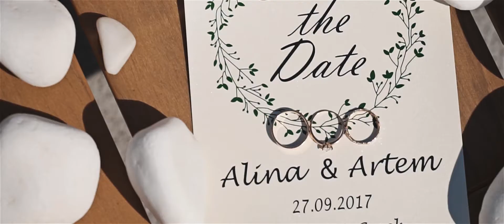Wedding in Santorini Alina & Artem, September 2017 | Te Amo Wedding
Wedding planner:  Te Amo Wedding
Photographer: Julia Tsiushkevich
Videographer: Aleksei Tsiushkevich
Stylist: Julia Popova